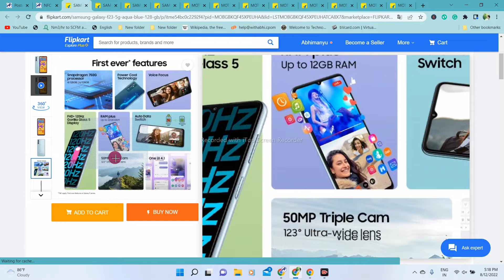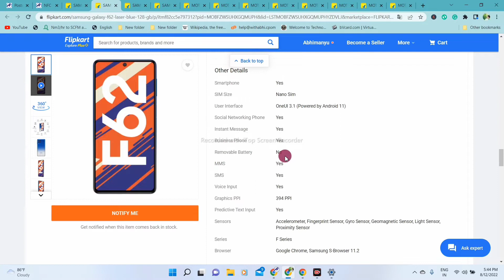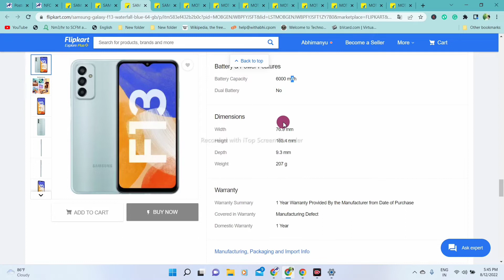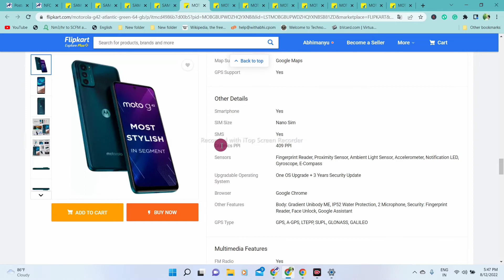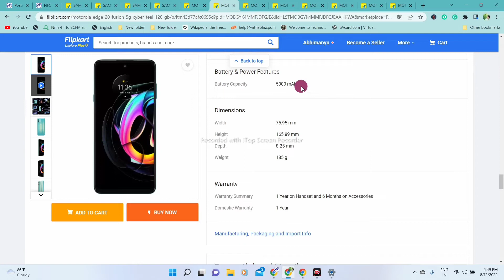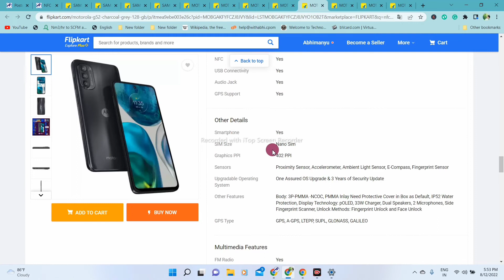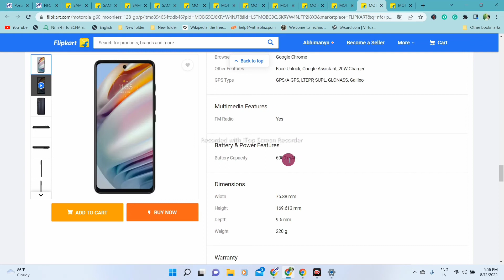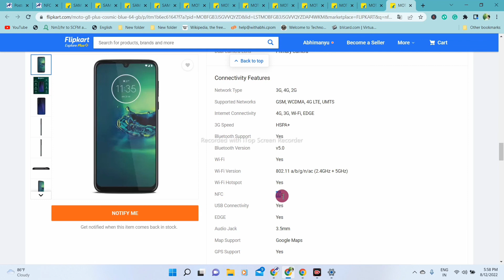The best smartphone under 15000 | NFC Mobile Sirf 15k me khariden | best phone to buy 2022 in India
smartphone with nfc 2022
Ishan guru monitor
best NFC mobile
best 4g phones in 2022
Samsung India
Samsung smartphone
Samsung a50s
best budget smartphone
best value for money phone

Hello Friends,

Welcome to Digital India. I hope you are very well this time. I'm Abhimanyu. friends, This channel is created about new technology. I always upload new video tricks and tips about new technology. If you want new tricks about technology then you join this channel and if you have any questions and want to know anything then you can ask me in the comment section. I will try to answer your question by making a video definitely.

Channel